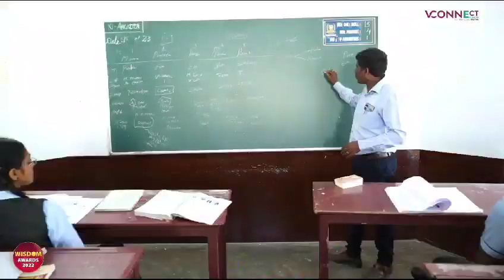Wisdom Award To Bharath Montessori School, Ilanji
Video from Usha Ramesh